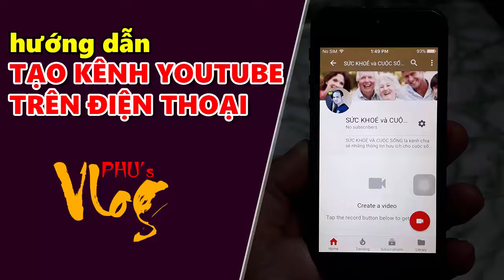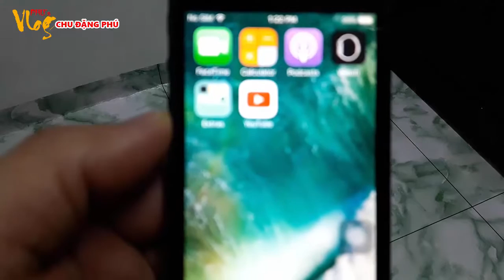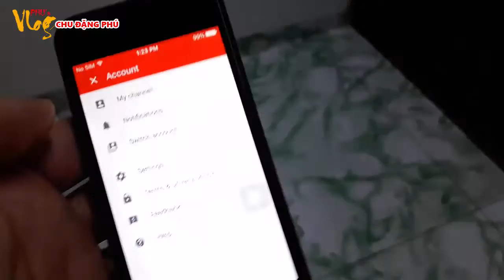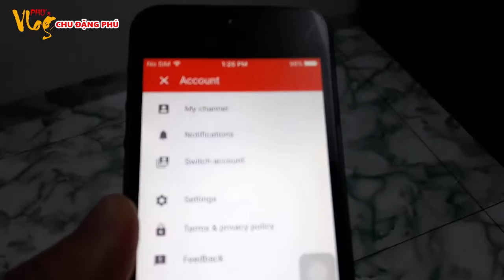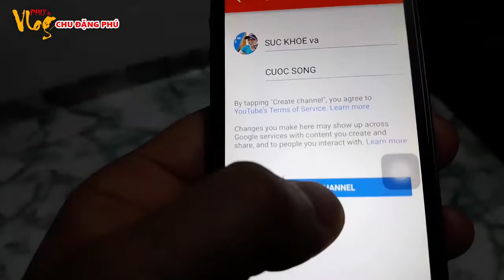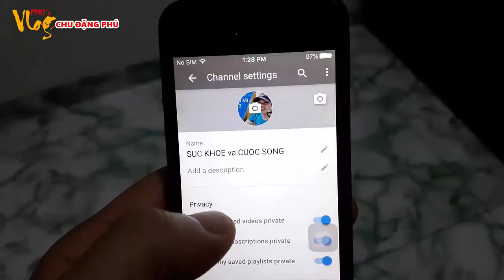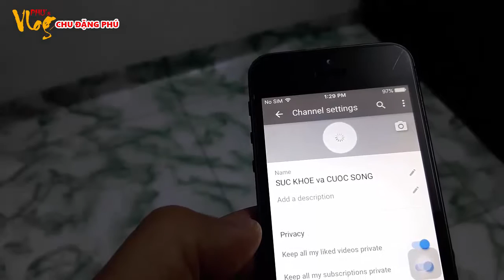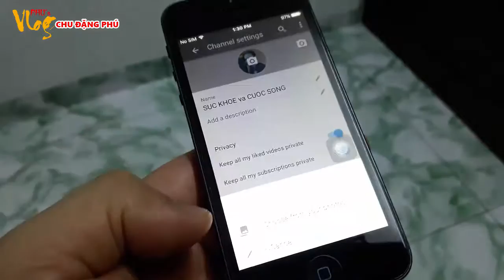HƯỚNG DẪN TẠO KÊNH YOUTUBE BẰNG SMARTPHONE | HOW TO MAKE YOUTBE CHANNEL ON IPHONE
Hôm nay xin chia sẻ với các bạn video HƯỚNG DẪN TẠO KÊNH YOUTUBE BẰNG SMARTPHONE | HOW TO MAKE YOUTBE CHANNEL ON IPHONE.